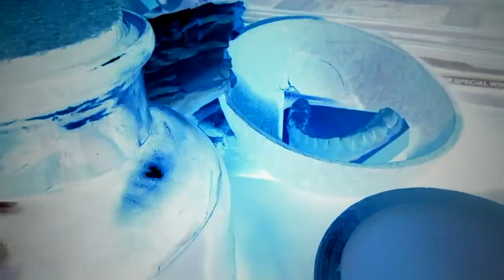HARDCORE SCIENCE! Testing The Incredible Power Of The White Powder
Today, science and experiment time, as we test the incredible power of the white powder. Hang on to your seats, it is gonna be a scary ride!

For this scientific experiment this means, use the white powder with reason

▼ CONNECT!
▼ MUSIC
     ► "Underworld" by Myuu